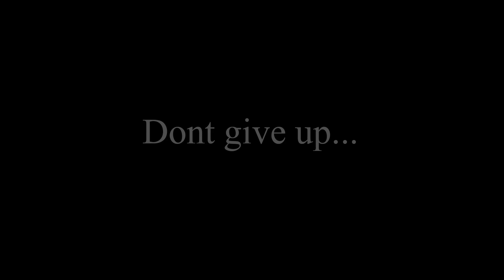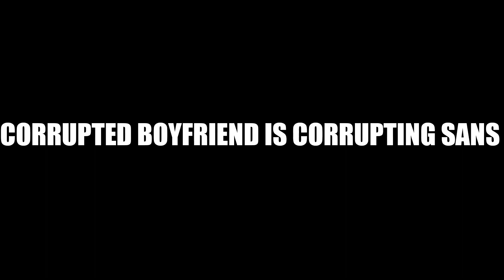FRIDAY NIGHT FUNKIN mod Corrupted Boyfriend VS Sans Day 2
This fnf mod adds a creepy lemon demon version of the bf as well as the gf

from the new week 5 christmas update.

THIS IS NOT THE ACTUAL STORY OF CORRUPTION

This is a fanmade mod made by me